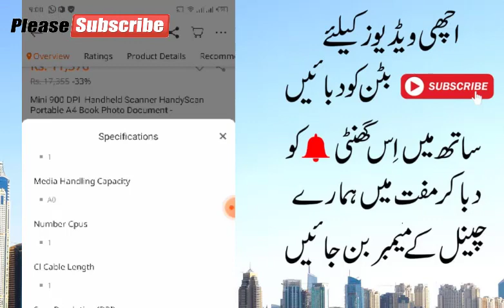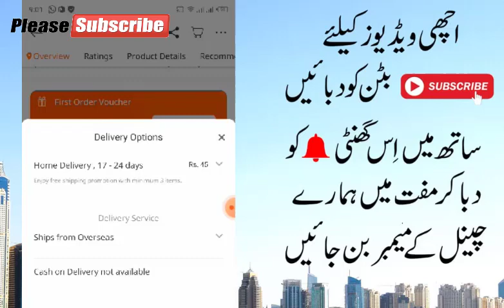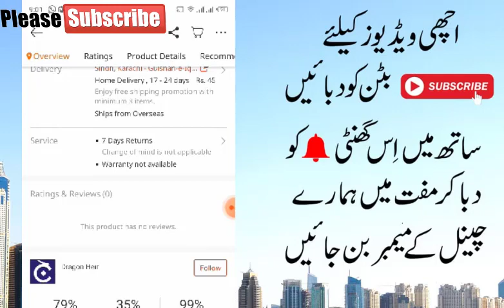Mini 900 DPI Handheld Scanner HandyScan Portable A4 Book Photo Document-Daraz Review 2021